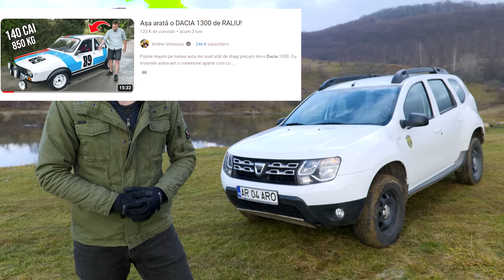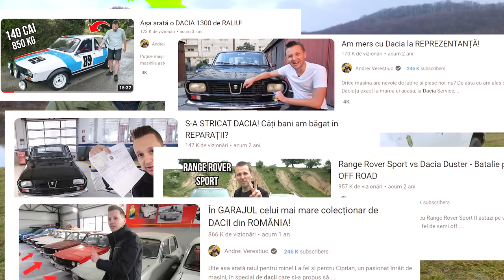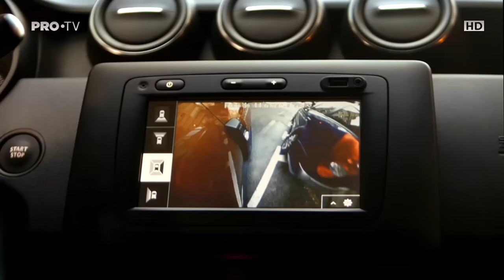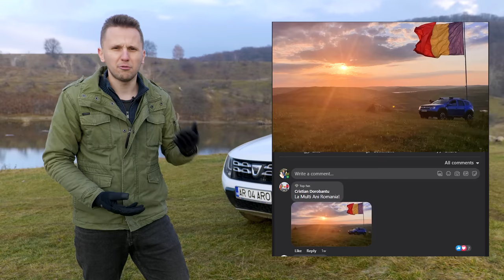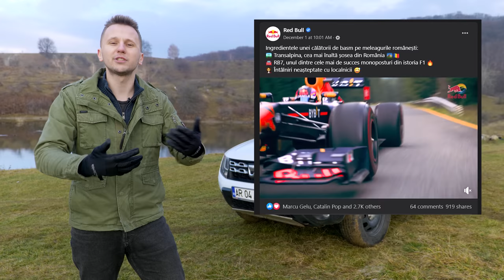Mesajul meu pentru DIRECTORUL DACIA!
Episodul de astăzi e unul atipic. Dacă în mod normal ne concentrăm pe a realiza un material care să binedispună urmăritorul și să îi dea o stare de bine, astăzi pur și simplu am de transmis un mesaj.

Nu e un oarecare mesaj, eu zic ca e unul destul de important si se adreseaza directorului Dacia Romania, Mihai Bordeanu. Bineînțeles că mesajul meu pentru directorul Dacia nu se află aici în descriere, ci e cel video, din cadrul episodului.

Dupa toate experientele traite datorita acestui canal, dupa toate materialele create cu masini Dacia si prin faptul ca detin o Dacia Duster, consider ca merit sa fiu ascultat 10 minute, poate ce am eu de spus rezoneaza cu o masa mai mare de oameni.

Nu am primit niciodata bani de la Dacia si nici nu imi doresc asta. Pentru ca ce vreau eu e mai mult decat atat, imi doresc ca acest brand cu care am crescut cu totii sa faca mai mult pentru noi.

Consider ca managementul Dacia isi neglijeaza audienta, isi neglijeaza propria imagine si probabil intr-o oarecare masura nici macar nu indrageste firma la care lucreaza.

Sunt satul sa traiesc intr-o Românie nepotistă, cu apucături de comunism și firme care nu își respectă clienții.

Hai să fim diferiti.

Eu am fost Andrei Verestiuc, sper că v-a plăcut acest review auto în română, ne vedem la următorul.